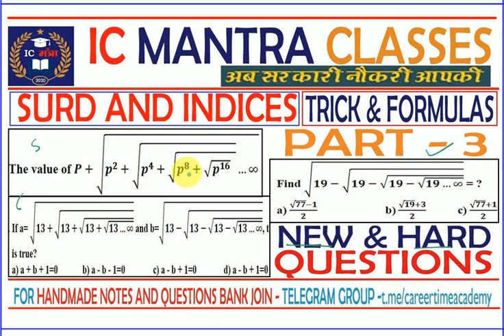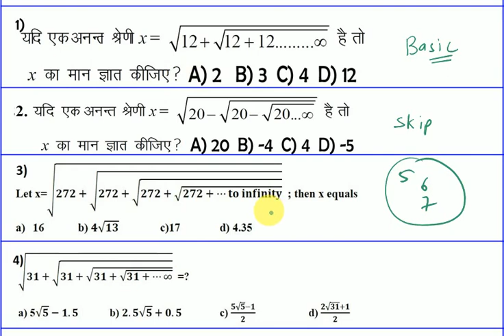SURD AND INDICES| PART 3|IC MANTRA | MATHS BY RAHUL SIR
इस वीडियो में SURD AND INDICES के NEW PATTREN और HARD PATTREN QUESTIONS कराए गए हैं जो कि अब SSC और HSSC के EXAM में बहुत ज्यादा पूछे जा रहे हैं SURD AND INDICES || SSC | HSSC  और रेलवे के EXAM के लिए बहुत ही IMPORTANT CHAPTER है क्योंकि इस CHAPTER से हर EXAM में 3 से 4 QUESTIONS पूछे जाते हैं

* इस वीडियो की PDF DOWNLOAD करने के लिए हमारा TELEGRAM CHANNEL JOIN कीजिए